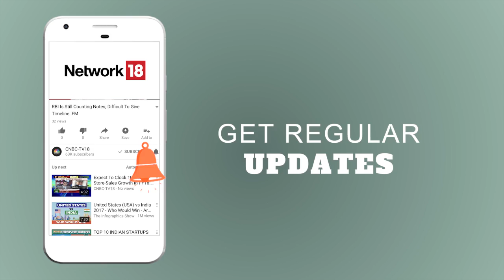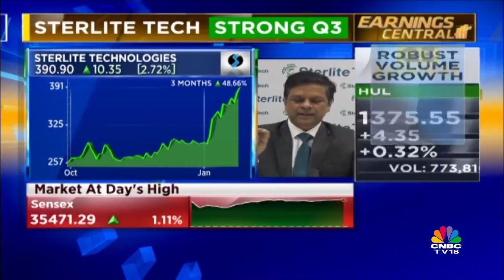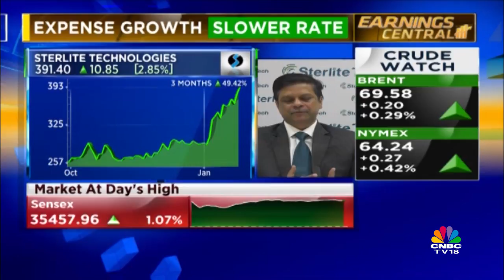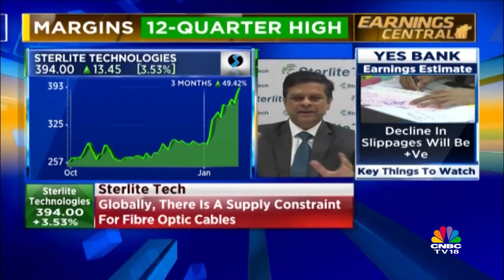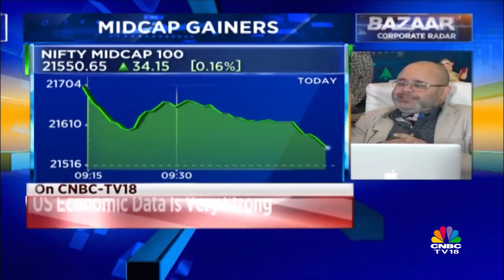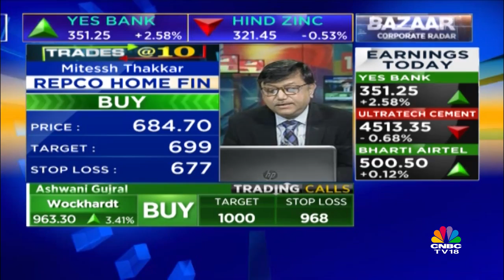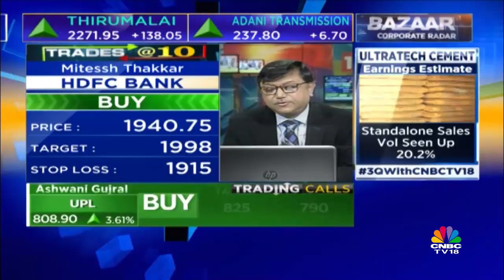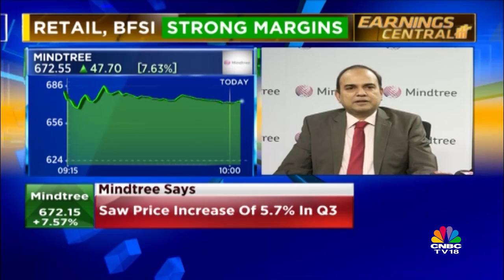Sterlite Technologies Rides the Data Boom with a Strong Q3 led by Revenue Growth | CNBC Tv18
In an interview to CNBC-TV18 Anand Agarwal, CEO of Sterlite Tech discussed the company's Q3 performance.